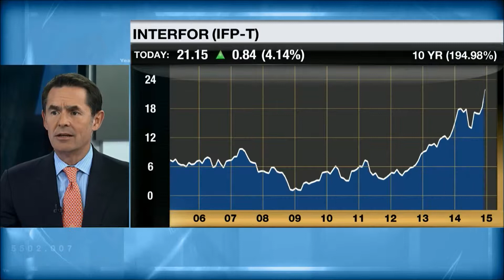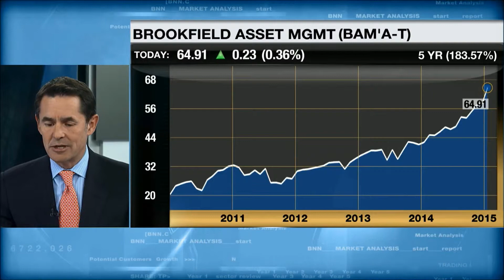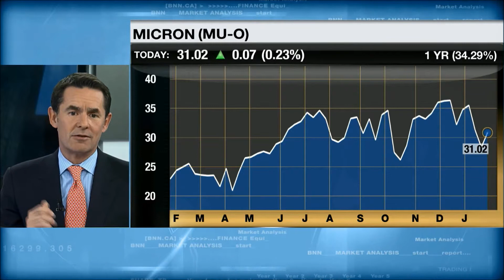David Burrows on BNN Market Call (26-Jan-15) Part 6 of 8